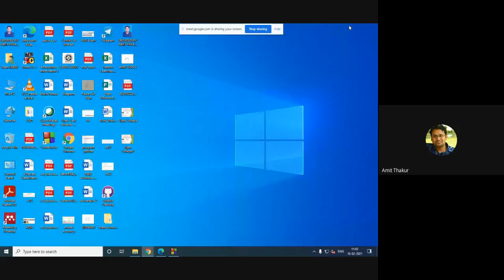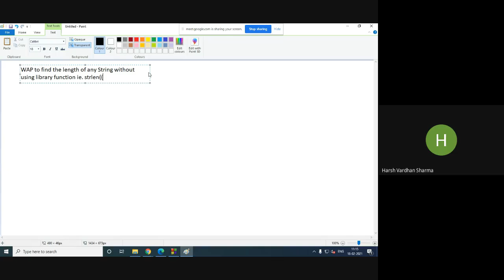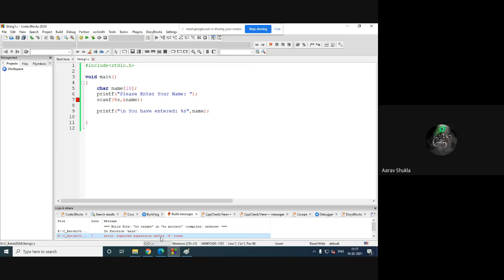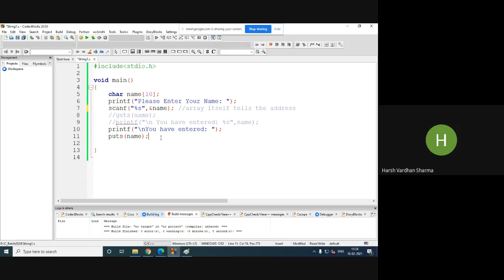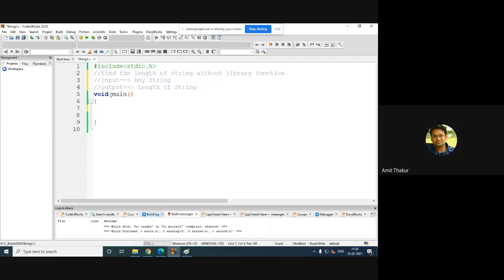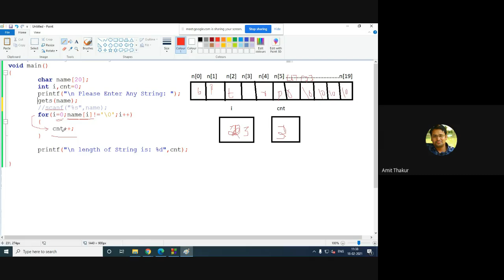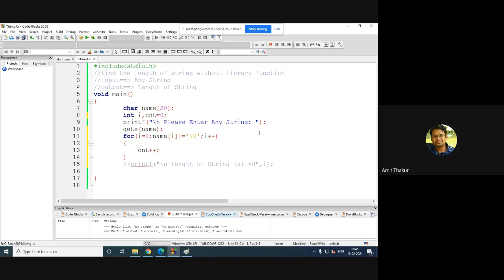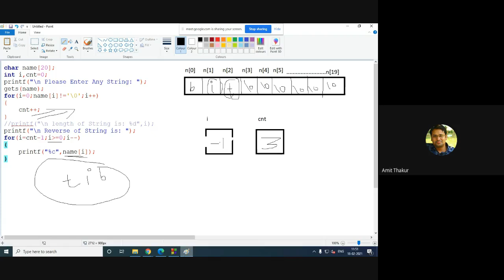Lecture No 29 : Language C : Arrays & Strings in C (Part-06)